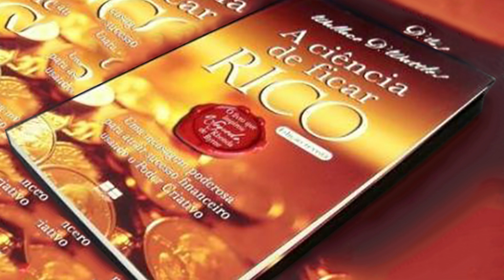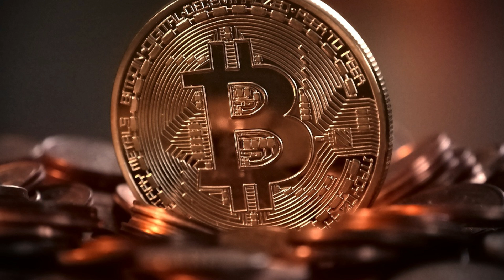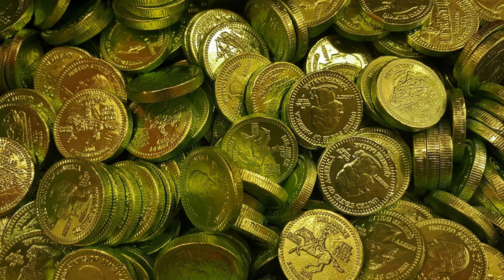Impressão de Ampliação ou Crescimento: Desbloqueando seu Potencial com Wallace D. Wattles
ACESSE AQUI:
⏩ Desvendando os Segredos da Riqueza - A Ciência de Ficar Rico por Wallace D. Wattles

Hoje vamos explorar um conceito poderoso que pode transformar sua vida.
Estamos falando da Impressão de Ampliação ou Crescimento, uma teoria revolucionária desenvolvida por Wallace D. Wattles.
Vamos descobrir como aplicar essa técnica para desbloquear todo o seu potencial e alcançar seus sonhos.

Wallace D. Wattles foi um pioneiro no campo do desenvolvimento pessoal e um autor influente, especialmente conhecido por seu trabalho revolucionário "A Ciência de Ficar Rico".
Ele acreditava que todos nós temos o direito de prosperar e alcançar o sucesso em todas as áreas da vida.

A Impressão de Ampliação é a prática de visualizar e acreditar em um futuro grandioso para si mesmo.
Trata-se de criar imagens mentais vívidas e positivas dos seus objetivos, incorporando-as à sua consciência.
Essas imagens ativam o poder da sua mente subconsciente e influenciam suas ações e comportamentos em direção ao sucesso.

Agora, vamos explorar algumas práticas que você pode começar a aplicar para desbloquear seu potencial com a Impressão de Ampliação.
• Visualização:
Dedique alguns minutos todos os dias para visualizar seus objetivos como se já tivessem sido alcançados.
Veja-se vivendo a vida dos seus sonhos e sinta as emoções positivas associadas a essa conquista.
• Afirmações:
Utilize afirmações positivas e poderosas para reforçar a imagem que você deseja imprimir em sua mente.
Repita-as com convicção e gratidão.
• Ambiente inspirador:
Crie um ambiente que o inspire e o motive.
Cerque-se de livros, imagens e pessoas que compartilhem sua visão de crescimento e ampliação.

Lembre-se de que a Impressão de Ampliação é uma ferramenta poderosa, mas precisa ser acompanhada de ação e persistência.
Tome medidas concretas em direção aos seus objetivos, mesmo que sejam pequenos passos.
Mantenha o foco em sua visão ampliada e esteja disposto a superar os desafios que surgirem ao longo do caminho.

Agora que você entendeu o poder da Impressão de Ampliação, é hora de colocar em prática.
Comece a visualizar seus objetivos, utilize afirmações poderosas e crie um ambiente inspirador.
Lembre-se sempre de combinar suas práticas com ação e persistência.
Acredite em si mesmo e no seu potencial ilimitado para alcançar o sucesso.

Se você gostou do vídeo, não se esqueça de se inscrever em nosso canal, deixar seus comentários e compartilhar com outras pessoas que também desejam desbloquear seu potencial e alcançar seus sonhos.